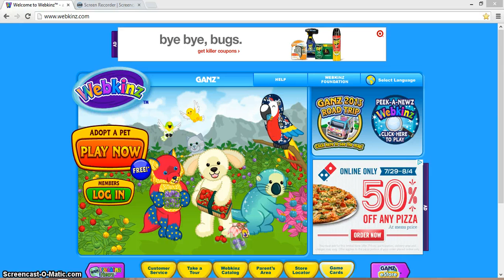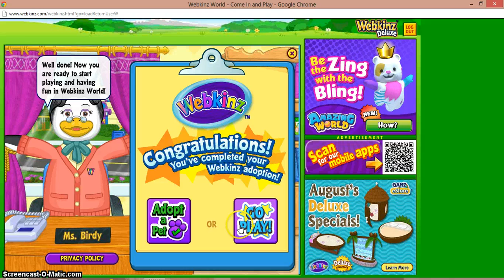ColorSplash Tiger adoption video